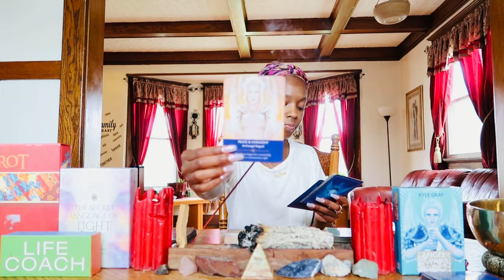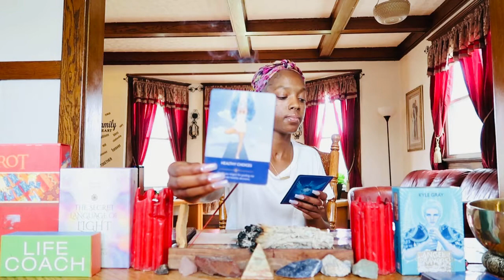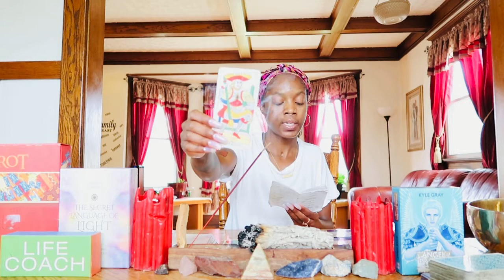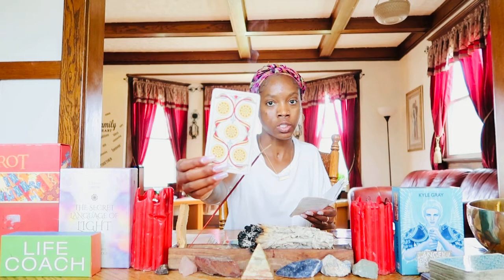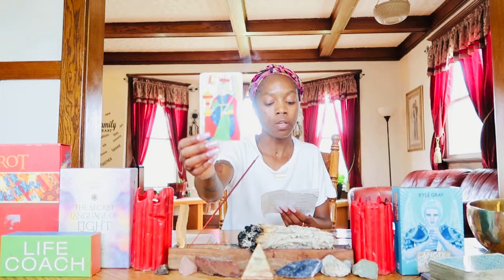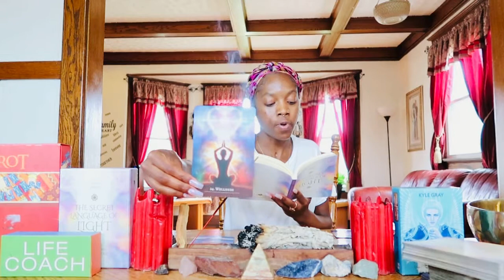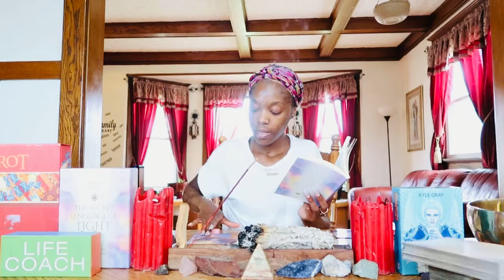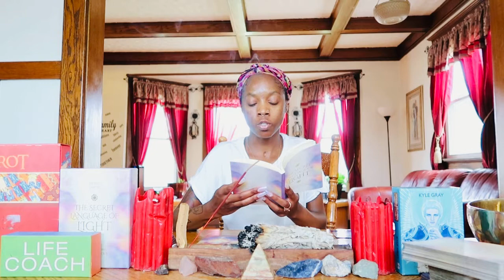You need to hear this‼️ It’s time! Show Up For Yourself! 🛑 Living In Fear! Transparent Tuesday’s 🕯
Spirit Message

Peace & Love Soul family,
Thank you all so much for tuning in, your support, & High vibrations!

Gifts/ Energy exchange are accepted
* Proceeds go to the funding of continuing education, literature, decks, cleansing tools *

Thank you in advance for all your generosity